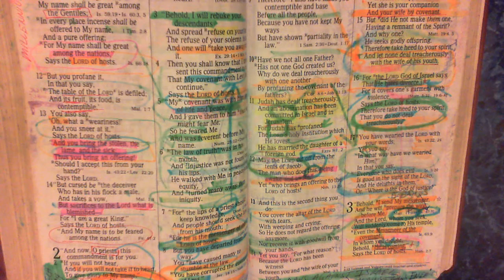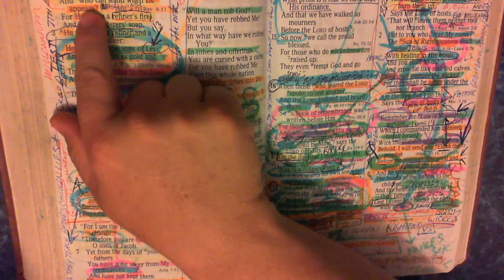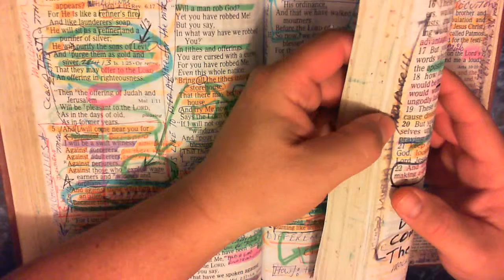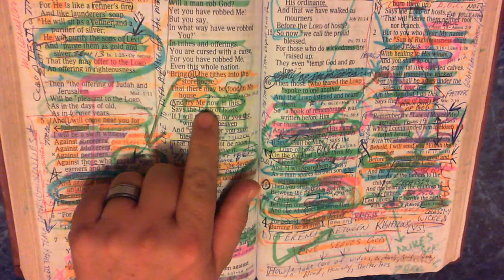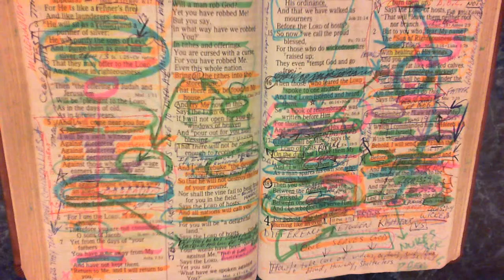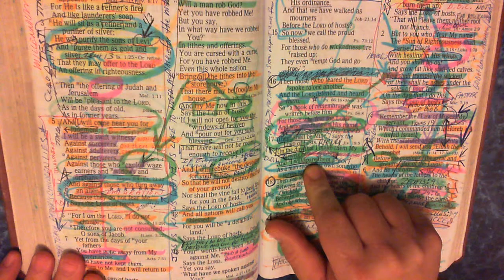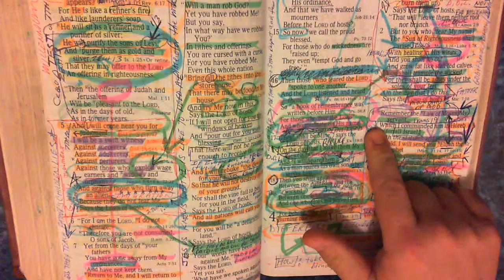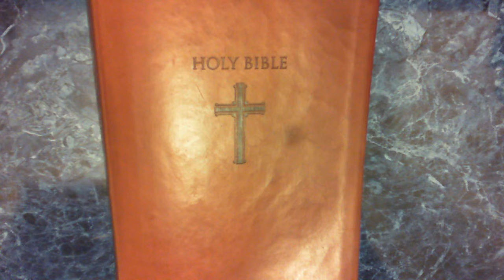Malachi 3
Video #5 in a series of lessons designed to show every passage in the Holy Bible that gives us information about our Rapture and the Return of Christ on Judgment Day. Judgment Day occurs at the 7th Bowl Last Day Battle when Father pours the Fierceness of His Wrath in the Air. This series will show every passage in the Holy Bible that pertains to the 7th BOWL.

Please see my Timeline links in the Comment Section below.
Here is a Very Detailed 70th Week of Daniel Timeline on Excel also

Here is a power point slide presentation proving where the Little Horn (final antichrist) will come forth from:

Here is a Word Doc that proves when the Rapture is of all followers of Jesus who are alive and remain

Here is the Word Doc that lists the 4 stages of the Gathering of the "My people" by Jesus
Here is the Printer Friendly version on Excel that should be viewed in LANDSCAPE. Information will fit to page if you select "Enable Editing"
Here is my Excel file listing all the verses in the Word of God explaining what the Wrath is that we are not appointed
Here is a 70th Week 10 Hour Training Course that I put together in WORD that you are welcome to download and use. Please click "Enable Edit" for best viewing
Here is a link to the Beast that rises up out of the sea. This is what Putin is after.

I have put together over 10 pages of verses that prove you can lose your salvation over time is you fail to continue abiding In Christ's love and to bear occasional fruit.

Here is an excel file with last days catch phrases you can use to help search for last days chapters in the Bible: